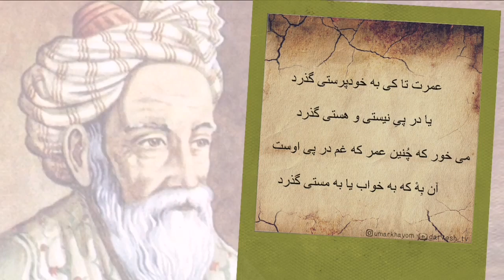УМАРИ ХАЙЁМ = ПАНДИ ХИРАДМАНД, Рубоиёт #16 | رباعیات خیام قسمی ۱۶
Умар Хайём - рубоиёт дар бораи гардиши даврон, ва зиндаги
Рубоиёти хаким Умари Хайём.
омар хайям
мудрость
мудрости жизни
афоризмы
омар хайям о жизни
омар хайям рубаи